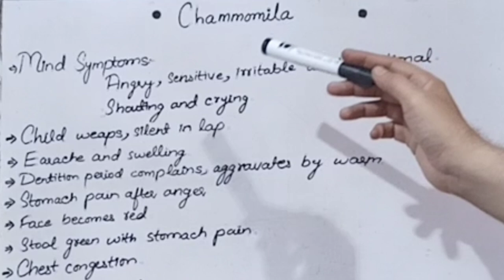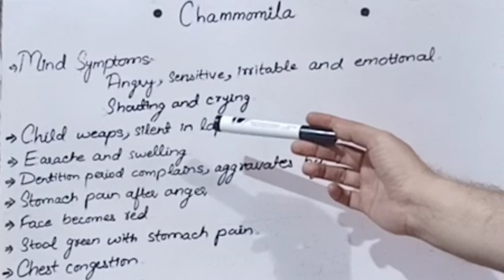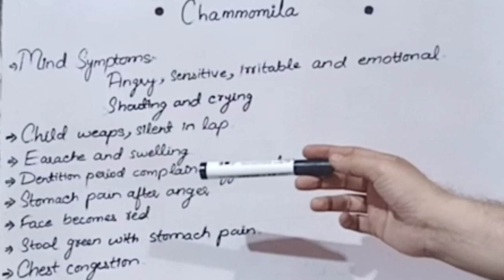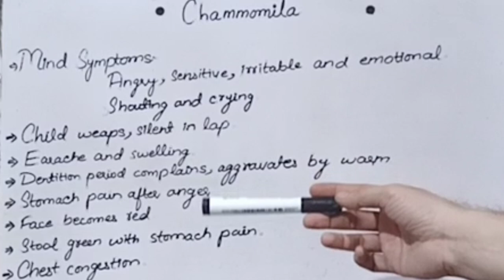Bachon ka rona, ziddi hona or chirchirapan k symptoms in homeopathy || Chamomilla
chamomilla 30 homeopathic medicine,
chamomilla 30 homeopathic medicine uses in hindi,
chamomilla homeopathic medicine,
chamomilla drug picture,
chamomilla 30 uses for babies in hindi,
chamomilla homeopathy,
chamomilla baby drops,
chamomilla homeopathic remedy,
chamomilla and china baby,
chamomilla autism,
chamomilla antidote,
chamomilla drug picture animation,
china and chamomilla,
chamomilla drops for babies,
chamomilla for babies,
chamomilla for sleep,
chamomilla for teething babies,
chamomilla for toothache,
chamomilla for anger,
chamomilla for toddlers,
chamomilla for colic,
chamomilla homeopathy for babies,
chamomilla homeopathy for toddlers,
chamomilla homeopathic teething,
best medicine for kids,
homeopathy for child,
homeopathy for children's cough,
homeopathy for children's behaviour,
homeopathy for children's sleep,
homeopathy for childhood trauma,
homeopathy for children's anxiety,
homeopathy for children's eczema,
homeopathy medicine for worms in child,
homeopathy medicine for baby growth,
homeopathy for newborn baby,
homeopathy medicine for baby not eating,
homeopathy for baby teething,
homeopathic medicine for sexually long time,
homeopathic medicine for hair fall,
homeopathic medicine for skin whitening,
homeopathic medicine for weight loss,
homeopathic medicine for piles and constipation,
homeopathic medicine for weight gain,
homeopathic medicine for hair fall and regrowth,
homeopathic medicine for gastric problem,
homeopathic medicine for cough,
homeopathic medicine for height increase,
homeopathic medicine for premature ejection,
homeopathic medicine aconite,
homeopathic medicine asmr,
homeopathic medicine arsenic album 200,
homeopathic medicine ashwagandha mother tincture,
homeopathic medicine acid phos,
homeopathic medicine acidum phosphoricum in hindi,
homeopathic medicine abies nigra,
homeopathic medicine aloe socotrina,
homeopathic medicine argentum nitricum,
argentum nitricum homeopathic medicine,
apis mellifica homeopathic medicine,
alfalfa homeopathic medicine,
arsenic alb 30 homeopathic medicine benefits in hindi,
acid phos homeopathic medicine,
aconite 30 homeopathic medicine uses in bengali,
alumina 30 homeopathic medicine uses,
arnica 30 homeopathic medicine in hindi,
allergy homeopathic medicine,
homeopathic medicine belladonna,
homeopathic medicine bryonia,
homeopathic medicine berberis aquifolium,
homeopathic medicine baryta carb,
belladonna homeopathic medicine in hindi,
bryonia 30 homeopathic medicine uses in bengali,
berberis aquifolium homeopathic medicine,
bawasir ka ilaj homeopathic medicine,
back pain homeopathic medicine,
best homeopathic medicine for hair fall,
bufo rana 30 homeopathic medicine benefits,
homeopathic medicine chelidonium,
homeopathic medicine causticum,
homeopathy treatment,
homeopathy medicine for hair fall and regrowth,
homeopathy course,
homeopathy medicine for skin allergy and itching,
homeopathy hair loss treatment,
homeopathy autism,
homeopathy acne treatment,
homeopathy alopecia treatment,
homeopathy and allopathy can be taken together in hindi,
homeopathy allergic rhinitis,
homeopathy ashwagandha medicine,
avena sativa q homeopathy uses,
arnica 200 homeopathy uses,
anacardium 30 homeopathy uses in hindi,
allopathy vs homeopathy in hindi,
abroma augusta homeopathy materia medica,
aloe socotrina homeopathy materia medica,
alopecia homeopathy treatment,
anxiety homeopathy hindi,
allergic rhinitis homeopathic treatment,
anacardium homeopathy,
blatta orientalis homeopathy medicine,
best homeopathy medicine for hair regrowth,
bedwetting homeopathic medicine,
homeopathy clinic,
homeopathy case taking,
homeopathy cough,
colocynthis 30 homeopathy uses in hindi,
crataegus q homeopathy benefits,
calendula officinalis homeopathy uses in hindi,
constipation homeopathy medicine name,
crataegus oxyacantha homeopathy,
cervical homeopathy treatment in hindi,
croton tiglium homeopathy medicine,
homeopathy effectiveness,
homeopathy eye,
homeopathy eczema.